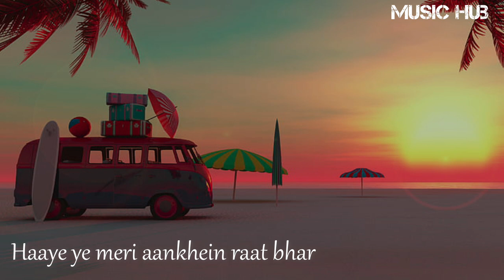Manike:Thank God - [Slowed x Reverb] © Nora Fatehi, Sidhart M